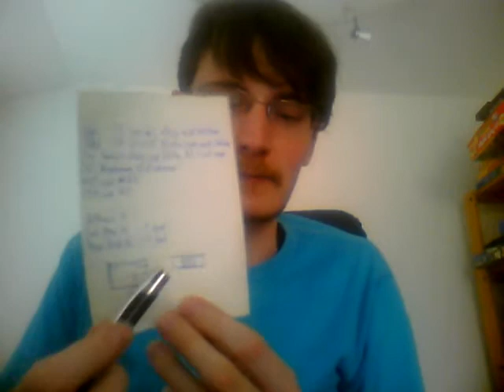D&D Custom Journal Page 1